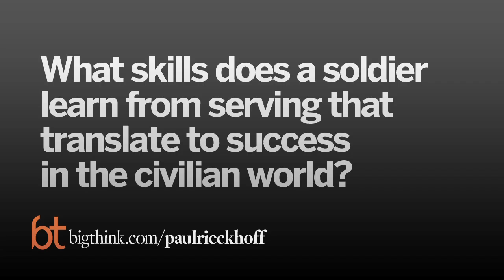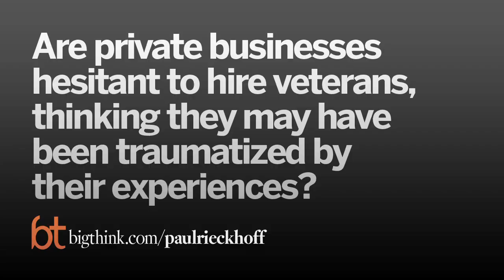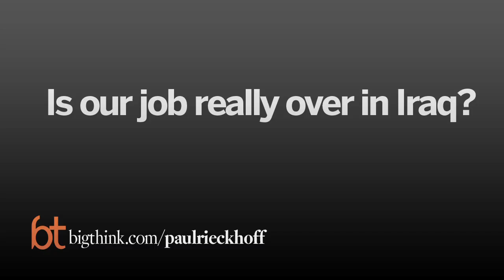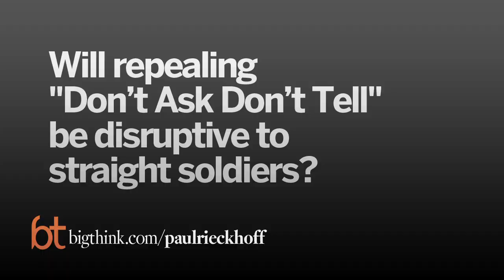Big Think Interview With Paul Rieckhoff